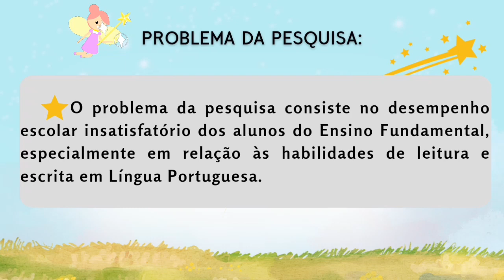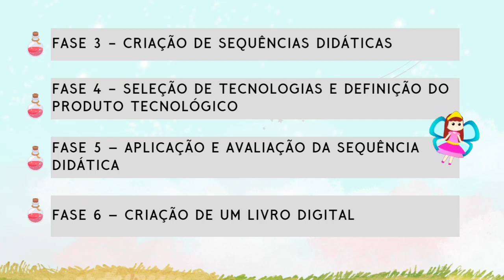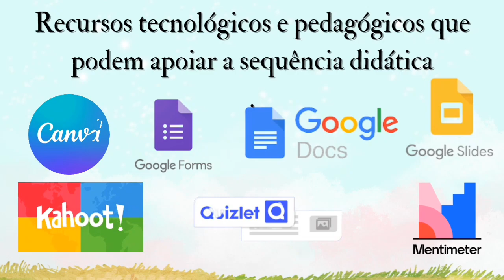A Integração dos Contos de Fadas e as Ferramentas Digitais no Ensino Fundamental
Bem-vindo ao meu canal! Neste vídeo, apresento minha pesquisa de mestrado, que explora a  interseção entre contos de fadas e tecnologias digitais na educação. Sou Natane Silva Gomes, professor de ensino fundamental e mestranda em Novas Tecnologias na Educação na UNICARIOCA.